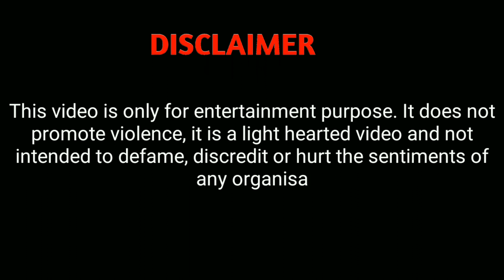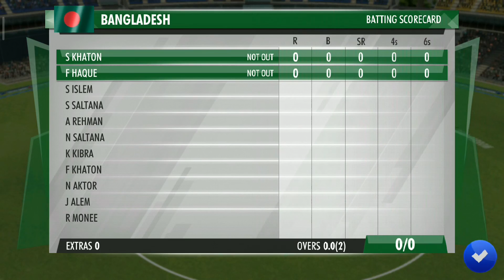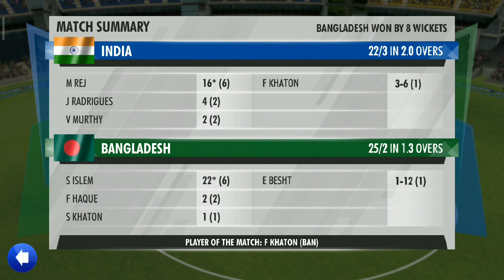India vs Bangladesh Women's Cricket 2 overs match: World Cricket Championship3 (WCC 3) 2020 gameplay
This video is of World Cricket Championship 3 (WCC3) Women's Cricket match between India and Bangladesh of 2 overs

GP Sports
GPSports